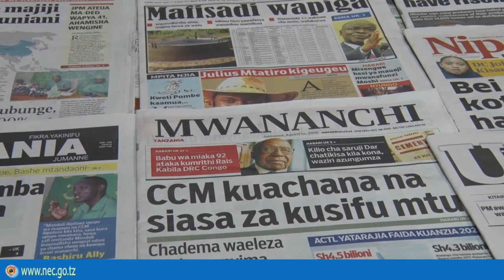ATCL KUTUA MAJIJI MAKUU 16 DUNIANI